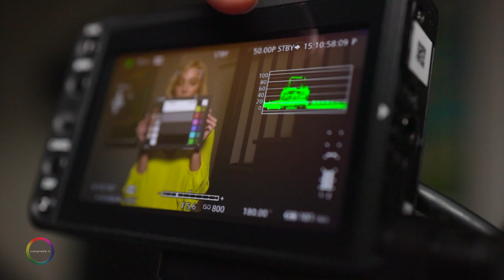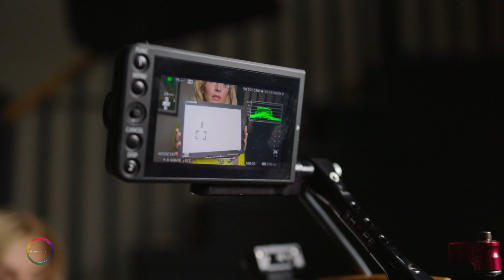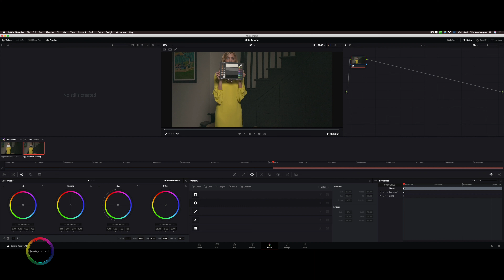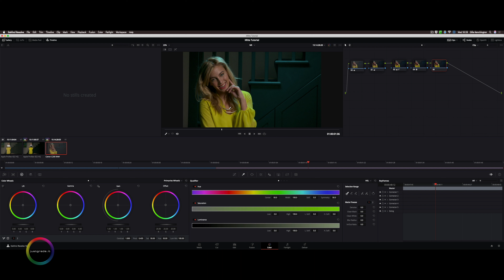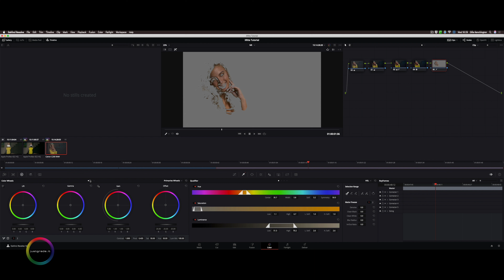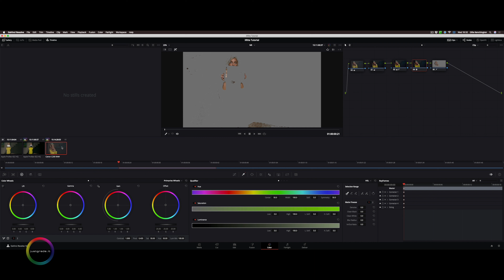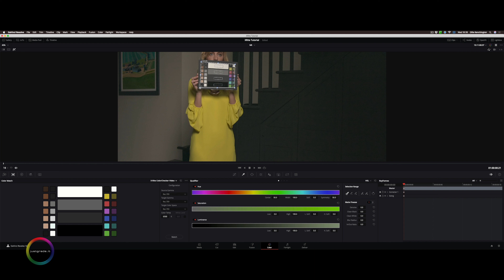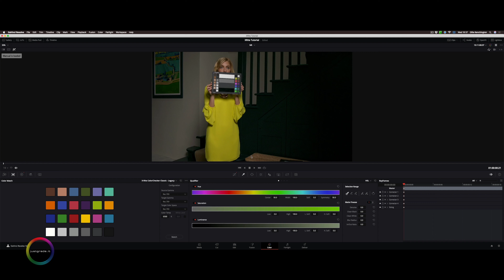X-Rite (Calibrite) ColorChecker Video Tutorial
*PLEASE READ STATEMENT AT BOTTOM BEFORE COMMENTING ABOUT % SCALE*

A deep dive on the X-Rite (now Calibrite) ColorChecker Video chart. How I use it in production and post-production to maintain consistency and match multiple cameras.

*A lot of people have mentioned that you can change the scope scale to IRE %, but that option was added to Resolve about two years after this tutorial was shot! 🤦🏻‍♂️*